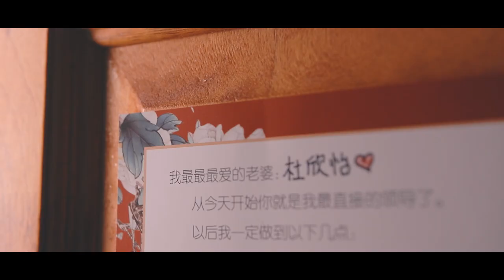11th December 2021 Wengz Yong & Vicof Toh 【Wedding Highlight Video】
Wengz Yong & Vicof Toh 【Wedding Highlight Video】
Date：11th December 2021
Bridegroom ：Kee Weng
Bride ：Sin Yee
Videographer：Charming Art Moment Wedding Film
( Kelvin Loo )
Video Editor：Kelvin Loo